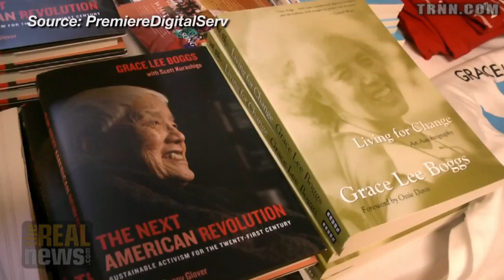The Politics of Politics: Grace Lee Boggs Remembered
Activists and friends of the late legendary Grace Lee Boggs, Rich Feldman of the James & Grace Lee Boggs Center to Nurture Community Leadership and Tawana Petty; mother, award winning activist, social justice organizer, poet and author both joined us to discuss her life and legacy.